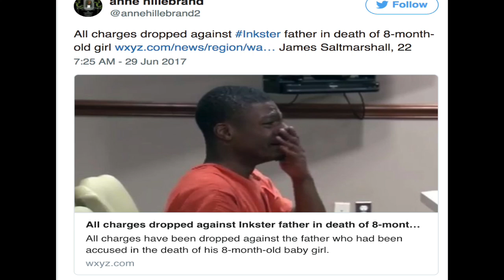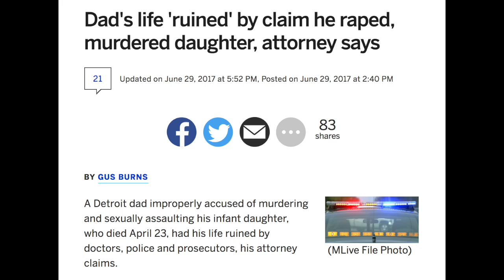Detroit dad accused of murdering & sexually assaulting his infant daughter found NOT GUILTY!!